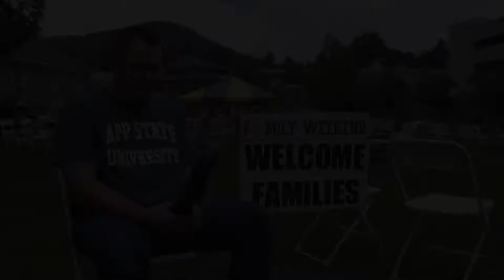Dave By The Bell: Family Weekend 2021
Fall is upon us, and that means cooler temps, leaves changing color and Mountaineer football! Join Dave for Family Weekend as he asks families about how it feels to be back on campus, and if their Mountaineer is following their parental advice.